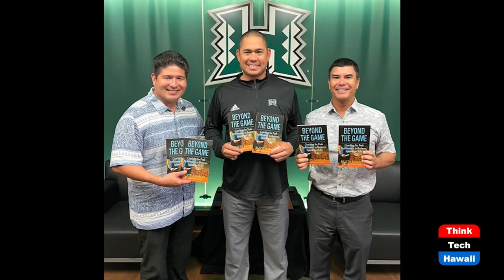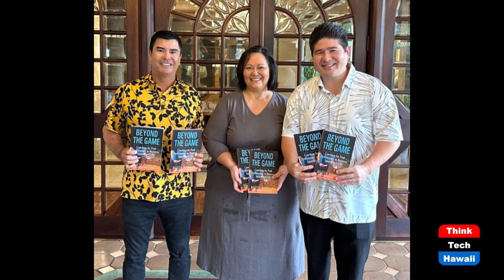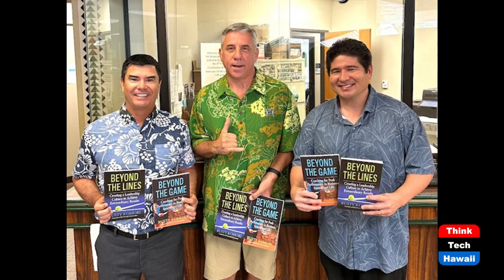KAI Hawaii CEO Ryan Tanaka (Beyond the Lines)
Beyond Leadership.  The host for this show is Rusty Komori.  The guest is Ryan Tanaka.

Ryan Tanaka is the CEO and leader of KAI Hawaii, Underground Services Inc., Island Business Management, and Giovanni Pastrami Restaurant Group.  We talk with Ryan about his high standards in building a superior culture of excellence with his companies, having the mindset to welcome adversities, caring for the well-being of his team members, and the importance of helping our community.

Underwriters:
Michael Sklarz
The Cooke Foundation
Hawaii Energy
Hawaii Energy Policy Forum
Hawaiian Electric
Galen Ho of Immersive Worlds
Kamehameha Schools